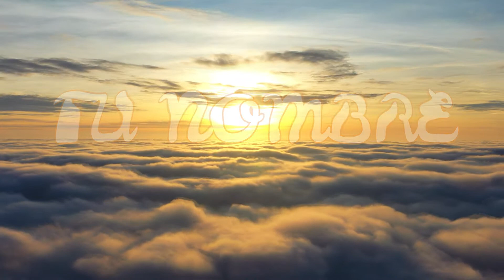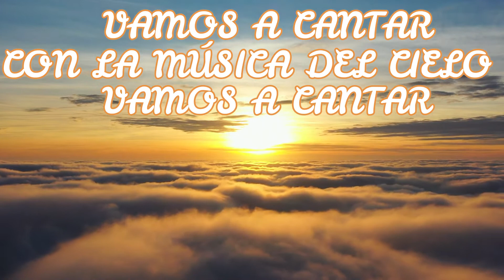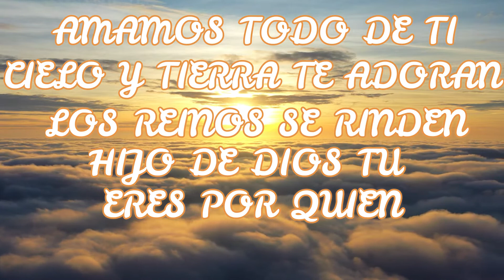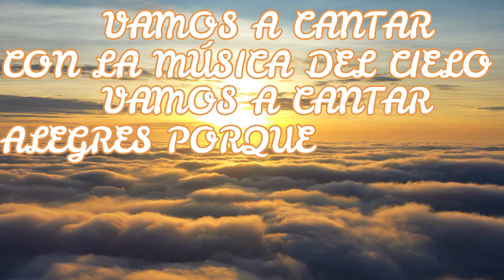Canción Vamos a cantar ...Tori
Iglesia Bet-el Temuco... Pastor Jaime Herrera Gamboa